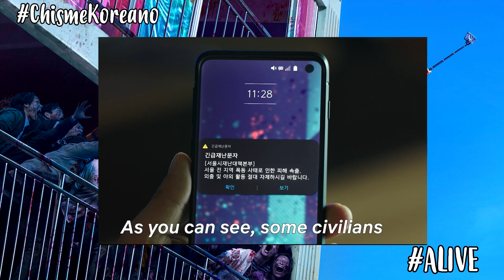Park Shin Hye Regresa a Netflix| No me Gusto la Nueva Película de Park Shin Hye ALIVE Película 2020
Te quiero  😜😚😎